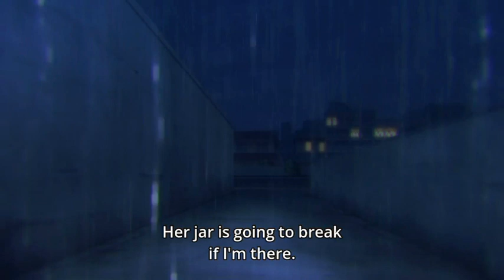Happy sugar Life Ep 10: Satou finds Shio chan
This is how Satou and Shio first met. Shio chan was never kidnapped in the first place by Satou but abandoned by her own mother.